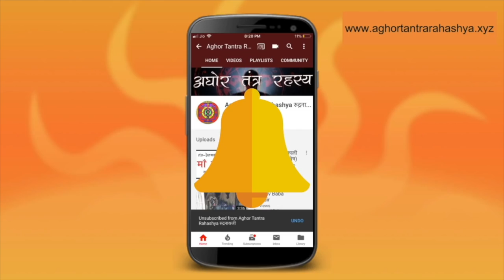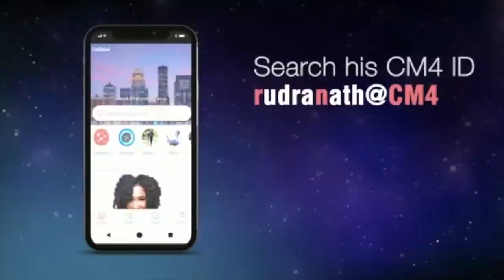उस घर से था दुसरी दुनिया का रास्ता!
डर  सबको लगता और ऐसी अनुभूति एक साधक के साथ भी हो सकती है। ये जो घर था इसकी एक कहानी थी, एक चैलेंज था।
Alakh Aadesh!